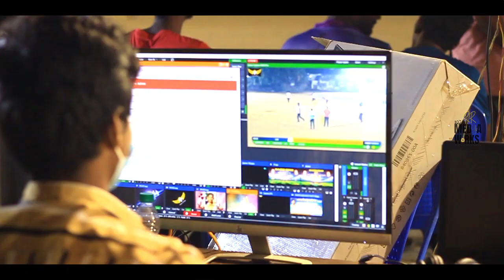ரமேஷ் நினைவு கோப்பை | 28 Teams | The Grand Cricket Tournament | MAY DAY CHINTADRIPET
WANT DIGITAL PROMOTION !

-TV Interviews
-Individual Shop Promotion
-30 mins slot
-12 mins slot
-Satellite/Digital Platform

DIGITAL SUPPORT
Poster By @rr_media_works_digital

FOR SHOP VIDEO PROMOTIONS !

TV CHANNEL INTERVIWES | DIGITAL PROMOTIONS !
OFFERS AVAILABLE FOR YOUTUBERS !